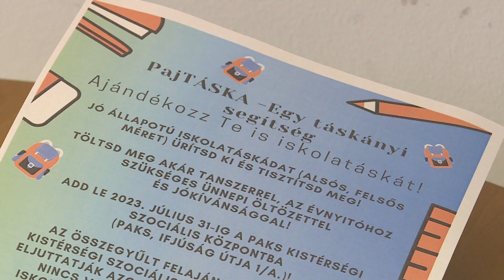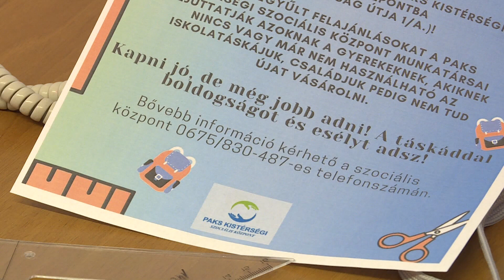Segítség a rászorulóknak – töltsd meg iskolatáskádat és ajándékozd pajtásodnak!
„Pajtáska – egy táskányi segítség” címmel hirdetett akciót a Paks Kistérségi Szociális Központ. Az akció keretében jó állapotú, tiszta iskolatáskákat várnak, amelyeket felajánlóik megtölthetnek tanszerekkel, az évnyitóhoz szükséges ünnepi öltözékkel is. A táskákat július 31-ig várják a szociális központ munkatársai az Ifjúság útja 1/A-ba.